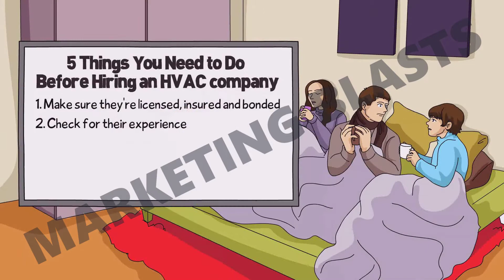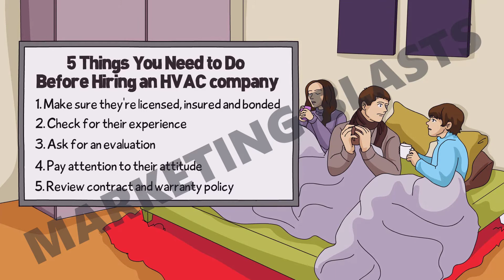HVAC Whiteboard Animation Video 3